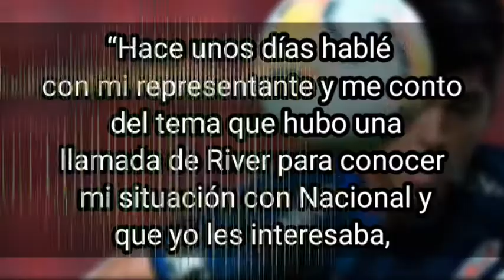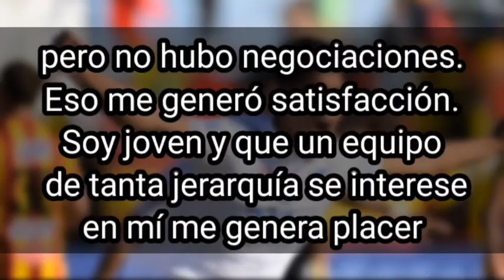MUSTO llega si se va Enzo? LABORDA hablo de su posible llegada al más grande.